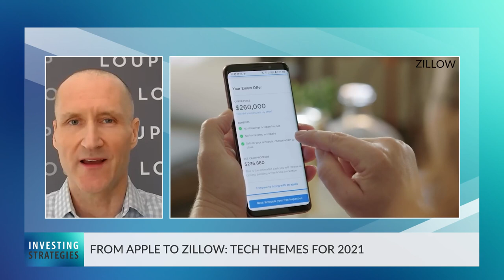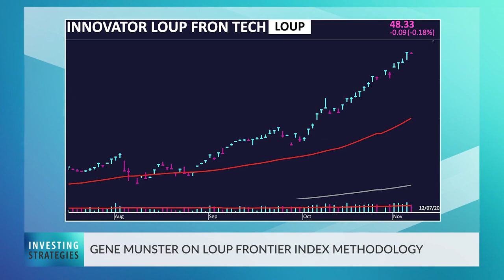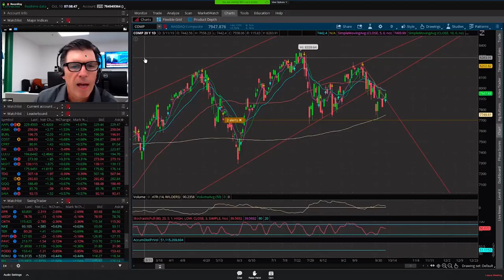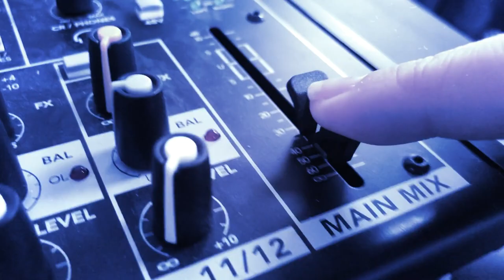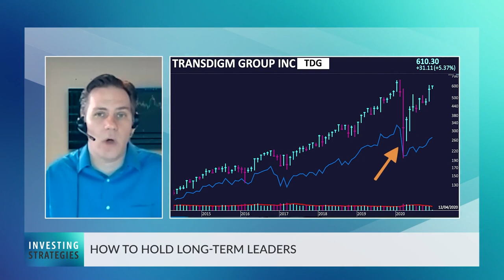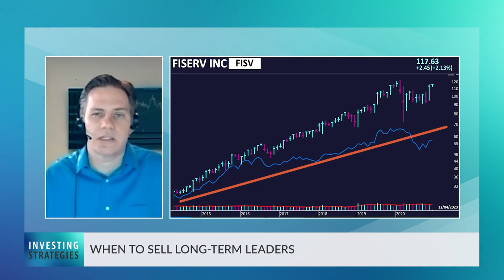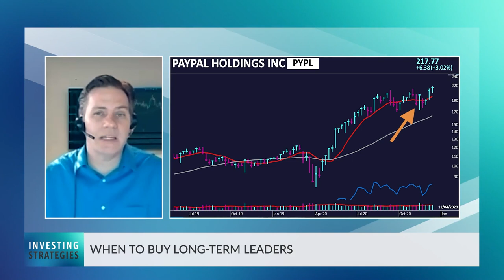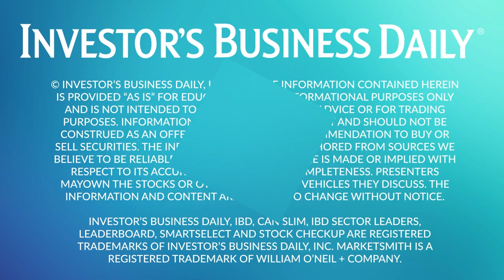Investing Strategies: Top Tech Trends For 2021, China EV Stock Frenzy, Holding Long-Term Leaders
On this episode, we're closing out the year with a look at the top technology themes and companies to watch as we head into 2021. From Apple to Zillow and a lot in between – Gene Munster of Loup Ventures walks us through the trends that are set to take center stage in the new year. Plus, Michael Dunne of ZoZo Go explains the heightened interest in Chinese electric vehicle stocks as of late, and how these ambitious upstarts stack up to industry leader Tesla. And IBD's Justin Nielsen breaks down some strategies for holding top-notch growth stocks for longer time horizons to capture the benefits of compounding just like Warren Buffett.